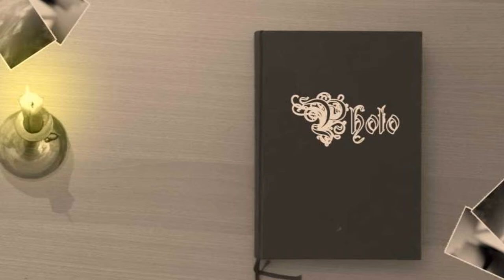Wielkie Śniadanie Z Nutellą z okazji 50-tych urodzin marki.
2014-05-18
77 stołów, 15 atrakcji i 900 słoików Nutelli - tak swoje 50-te urodziny świetowała Nutella. W parku okalajacym Zamek Ujazdowski w Warszawie, a także we wszystkich krajach, w których obecna jest marka, zapewniono moc atrakcji. W atmosferze rodzinnego pikniku odbywały się: gry i zabawy z nagrodami, dyskoteka, pyszne sniadanie, twożono przepisy z Nutellą. Nie zabrakło tez znakomitych gości. Jubileusz swietowali: Piotr Królik, Magda Steczkowska z córkami, Ewa Gawryluk, Waldemar Błaszczyk, z córką, Laura Breszka, Antoni Królikowski, Małgorzata Ostrowska-Królikowska, z dziećmi, Marta Kuligowska z córką, Teresa Lipowska, Katarzyna Dowbor z córką, Dorota Gardias. Prowadziła Omenaa Mensah.